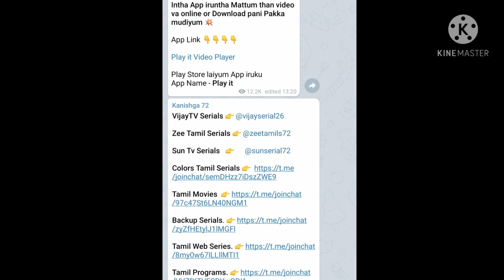Shivaangi Birthday Surprise From Ashwin And Fans Special Wishes |Sivaangi Birthday Video